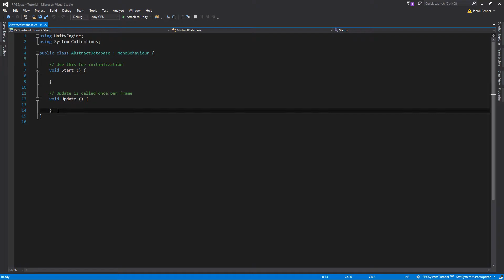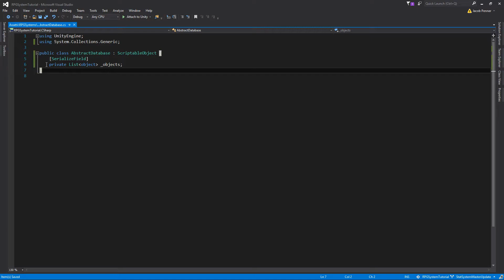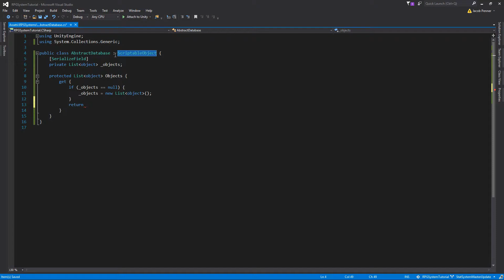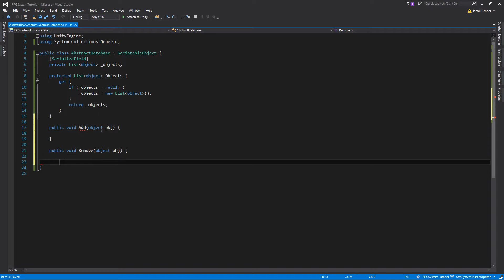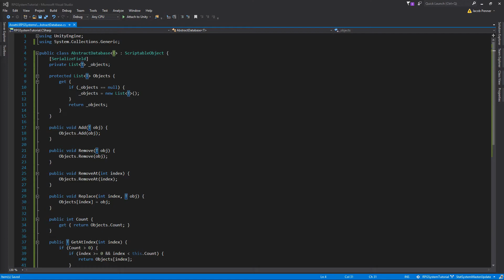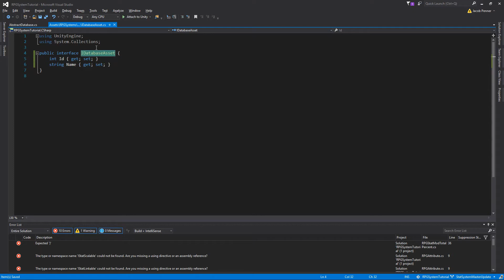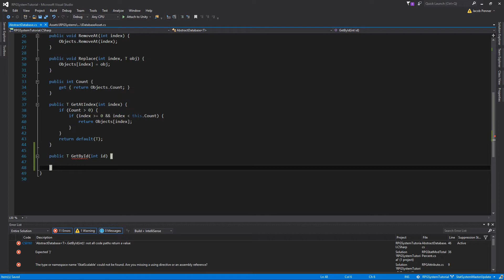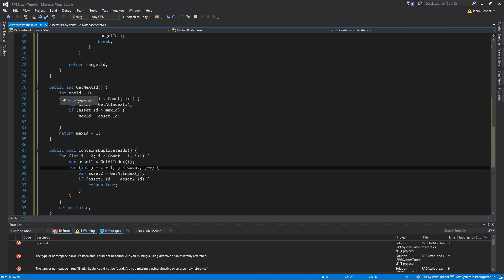Unity3D: RPG Systems 14: Utility 01 - Abstract Database Part 1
In this video, we'll be creating some utility scripts that will be use to store the data we will be creating in our editor scripts in future sections. The utility script will also allow us to access the created data easily while our games are running.